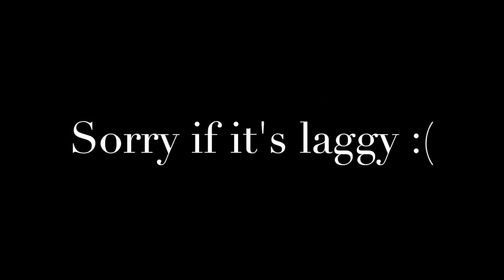My second video - Another fail *LAGGY*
Today, AKiller plays Survival Games (Hunger Games) on Mineplex.
Sorry if it's a bit laggy, and the cut is like how it is because of OBS 0_0.

Hope you enjoy, this is my second video :).

Tracklist:
1. Tomsize - Oh My Gosh
2. Gameface x BeazyTymes - Pyramyth
3. Riot Ten - Party Hard (VIP TRAP EDIT)
4. Krewella - Come And Get It (DMNDZ Remix)
5. Yeah Yeah Yeahs - Heads Will Roll (A-Trak Remix / Kid Kamillon Trap Edit)
6. DistrictCloud - Coming For Me
7. Neon Mansion - Money In The Bank
8. Maxx Baer - Sparta
9. Rick Ross - 100 Black Coffins (Meaux Green Remix)